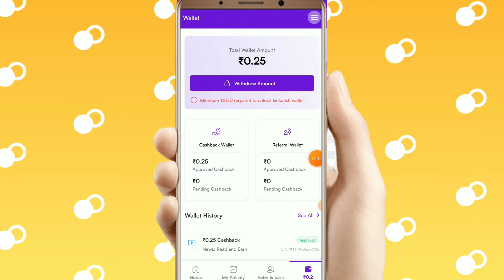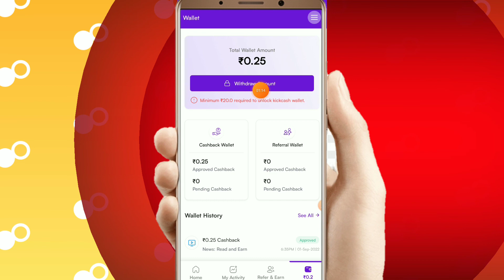kick cash app se paisa withdraw kaise kare kick cash se paisa निकालना सीखें kick cash payment proof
Kick cash ka paisa withdraw

Kick cash aap ka paisa withdraw kaise kare

Kick cash aap se paisa withdraw kaise kare

Kick cash se paisa kaise nikale

Kick cash aap se paisa nikalne ka tarika

Kick cash se paisa withdraw

Hello friends.. Aaj

Aaj ka is video me kick cash ka paisa withdraw kaise kare iske bare me jankari diya hu aasa karta hu ye video pasand aaya hoga thank you so much👇👇👇👇

My👇👇👇 channel

Name

. My👇👇 channel

Flipkart

Luckyberryaap  earning

Koo sabse best earning Aap